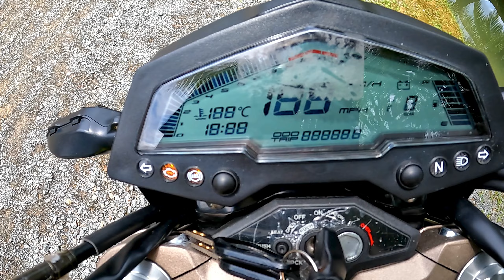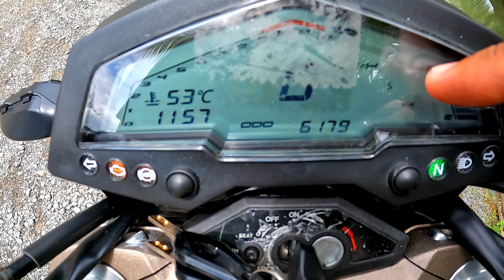ZONTES 155G MALAYSIA || 99% PART ZONTES || REVIEW MALAYSIA VERSION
Asssalamualaikum..Anda boleh follow saya di instagram din ekpaiii

My gear :
Hero10
SJ6 Legend Cam

Editing software :
Wondershare Filmora9